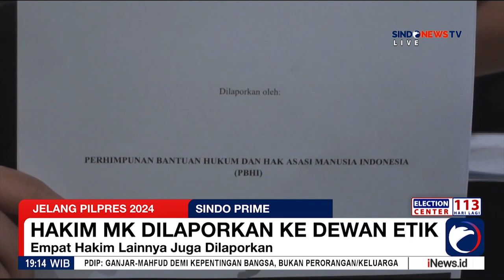Lima Hakim MK Dilaporkan Atas Dugaan Pelanggaran Etik Terkait Putusan Batasan Usia Capres-Cawapres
Ketua Mahkamah Konstitusi (MK) Anwar Usman dan empat hakim konstitusi lainnya dilaporkan ke Dewan Etik Hakim Konstitusi atas dugaan pelanggaran etik terkait batasan usia capres dan cawapres. Laporan kali ini dilayangkan oleh Perhimpunan Bantuan Hukum dan HAM Indonesia (PBHI).